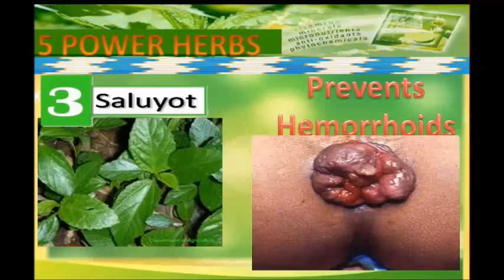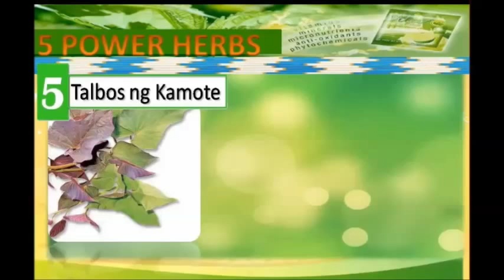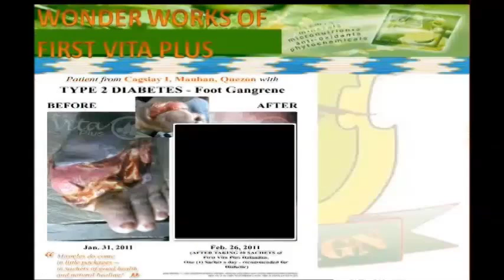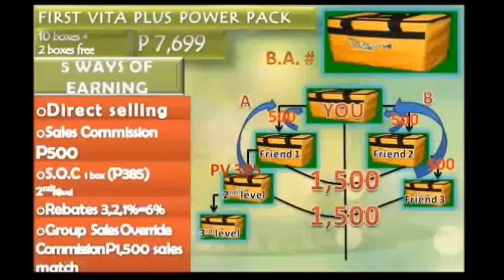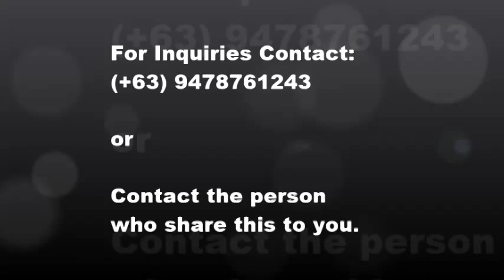First Vita Plus - Product and Marketing Orientation (English)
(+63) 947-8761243